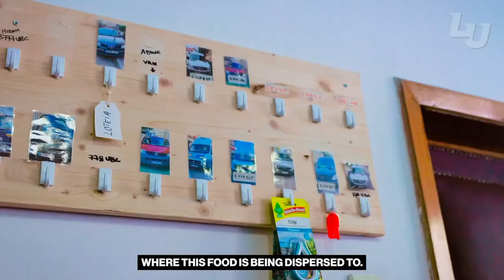Convocation | Willie & Korie Robertson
Join us LIVE for LU Convocation with Willie & Korie Robertson!